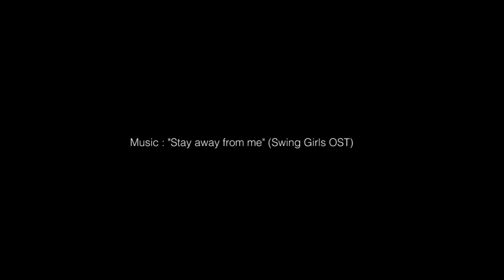"JJ House"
By : Yesi Indri
159 frames
Architectural Drawing Animation Project
credits :
Building : JJ House
Architect : Obra Arquitetos